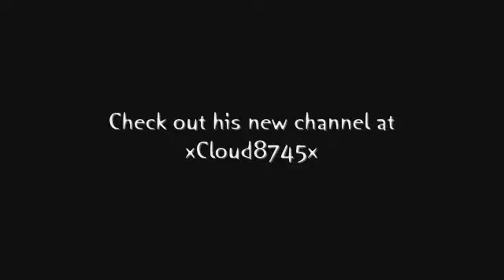Cloud's New Channel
Hope you like my new style of random videos.